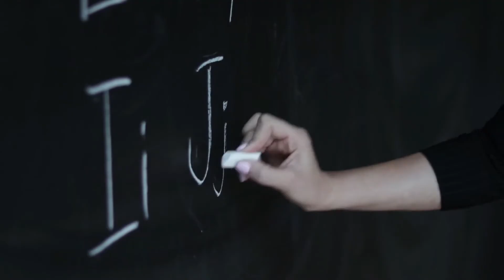Aztec Pyramids vs Egyptian Pyramids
What you did not know between these two pyramids